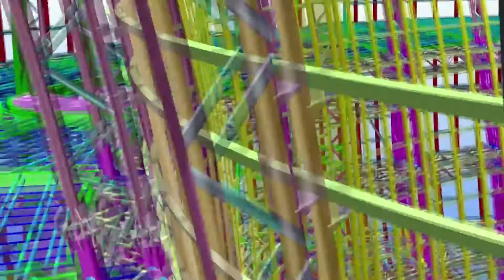Phần Mềm Tekla - Thiết Kế và Xây Dựng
Video ngắn giới thiệu phần mềm Tekla - Phần mềm dành cho Thiết kế & Xây dựng